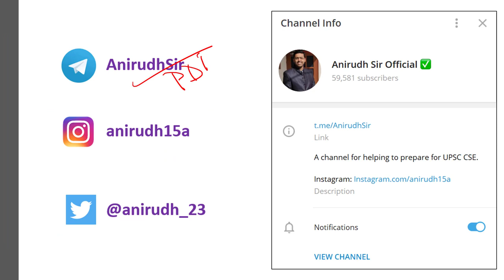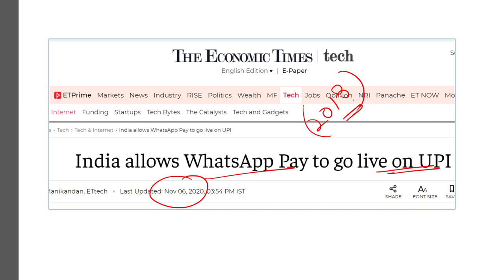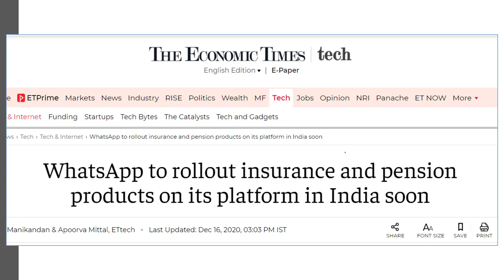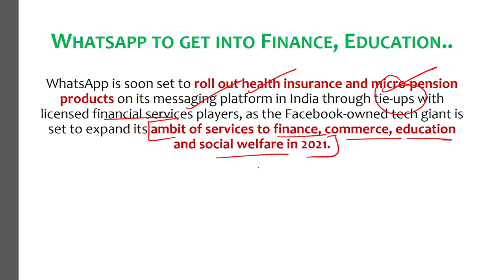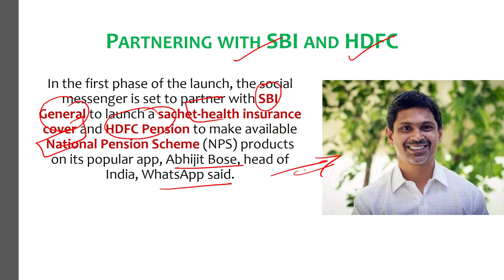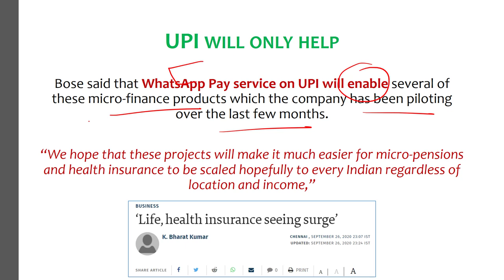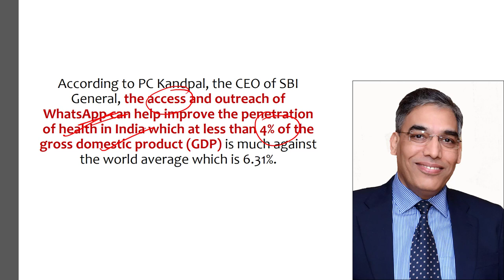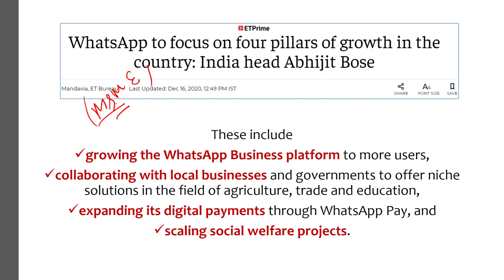WhatsApp India to launch INSURANCE and MICRO PENSION services - Know all about it